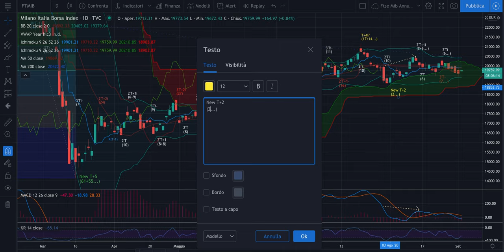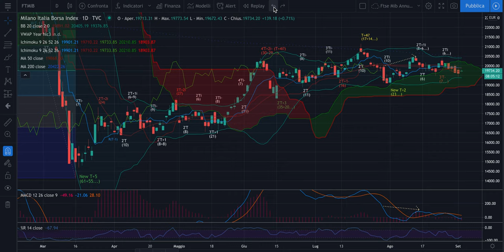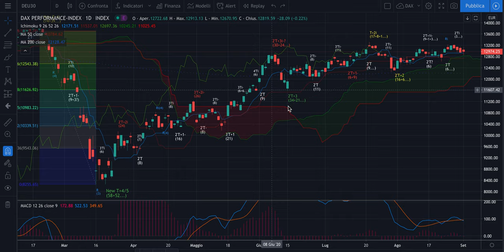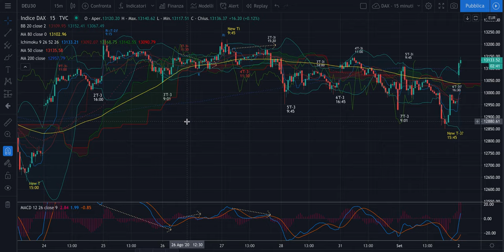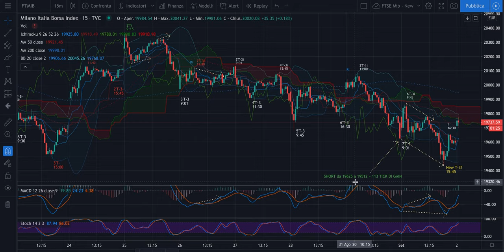DAX + FTSE Mib -Analisi Evoluta di mer 2/09 - Partenza di nuovo T settimanale? Long sui minimi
Buongiorno,

La violazione a rialzo di ieri di alcuni swing, dopo il nostro short fruttuoso (113 tick minimo di gain su FTSE Mib, confermabili dai trader del Gruppo Premium), ci porta a pensare di valutare operazioni long per oggi e domani. Attenzione solo ai potenziali raccordi. Utilizziamo la parte operativa della Ciclica Evoluta.

Buon trading!

Jacopo